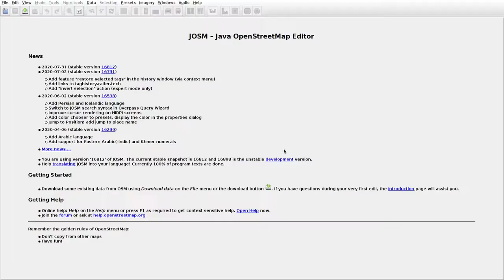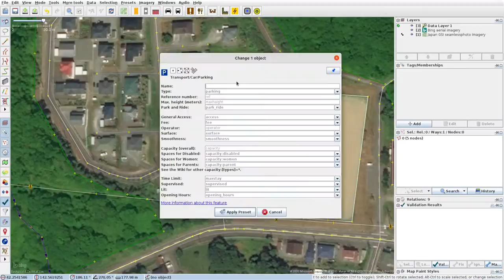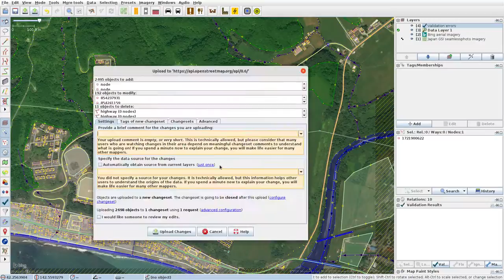JOSMrec0468 2020 08 17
Japan. Hokkaido. Hidaka-Mitsuishi. Tracing buildings (mainly) in JOSM for openstreetmap.